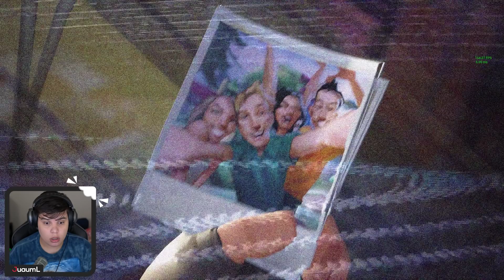PRIMEIRA VEZ JOGANDO FORTNITE SALVE O MUNDO #001 ‹ JUAUM ›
Neste video eu jogo pela primeira vez fortnite salve o mundo, que para quem não conhece é o modo historia do fortnite :)

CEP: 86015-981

Londrina - PR